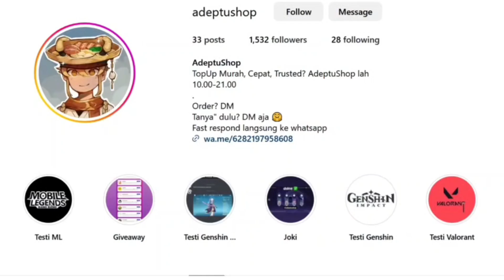Tiga Warna Utama Korona Surya - Hidden Quest Dunia Fontaine [Genshin Impact]